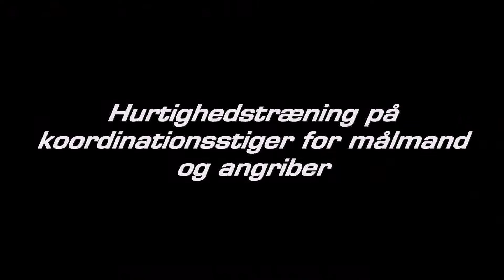Fodboldtræning - Hurtighedstræning på koordinationsstiger for målmand og angriber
Inspirationsvideo fra Fodboldbutikken.dk med træningsøvelser til koordinationsstiger, med henblik på træning og forbedring af hurtighed hos angriber og målmand.